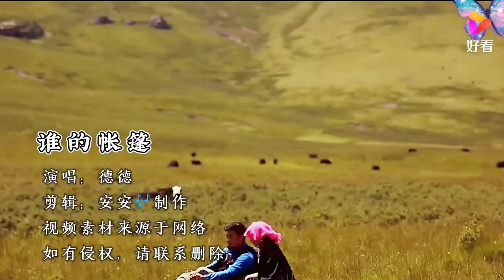《谁的帐篷?》德德